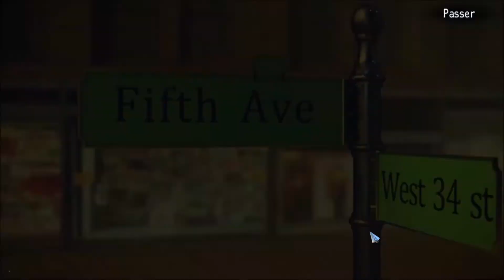New York Mysteries : La Lanterne des Âmes [Let's Play] #13 - FINAL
« New York, fin des années cinquante. Laura James, journaliste au Daily News, enquête sur la meurtre présumé de la veuve de Thomas Martell, riche avocat mort récemment d'après les dires de son ex jeune épouse, d'une crise cardiaque. La journaliste découvre que c'est le mari qui a tué sa femme alors qu'il était... Déjà mort. »

New York Mysteries : La Lanterne des Âmes (The Lantern of Souls) est un jeu d'Aventure Puzzle/Objets Cachés, sorti en août 2016, édité par BigFish Games et développé par Five BN Games pour PC Windows et Mac..